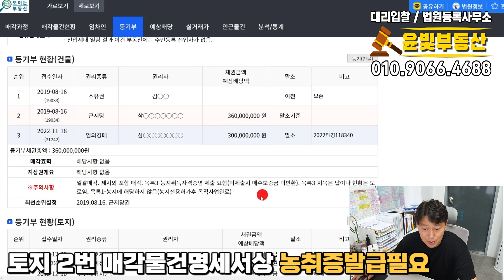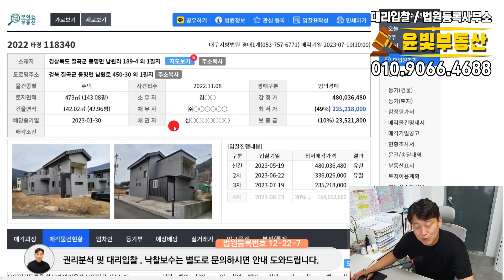전원주택반값경매 2019년식 팔공산 연식좋은 전원주택